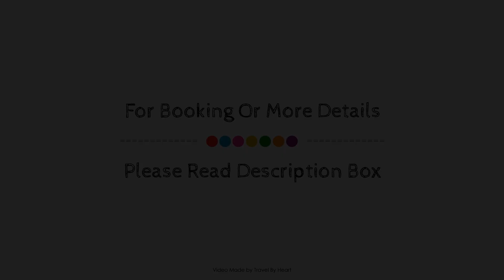Hotel La Figuerola, Vandellòs, Spain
Searching For
1. Hotel La Figuerola - Vandellòs
2. Hotel La Figuerola - Vandellòs Virtual Tour
3. Hotel La Figuerola - Vandellòs Rooms
4. Hotel La Figuerola - Vandellòs Amenities
5. Hotel La Figuerola - Vandellòs Videos
6. Hotel La Figuerola - Vandellòs Offers
7. Hotel La Figuerola - Vandellòs Deals
Audio Credit:
Track Title: Reasons To Hope
Artist: Reed Mathis